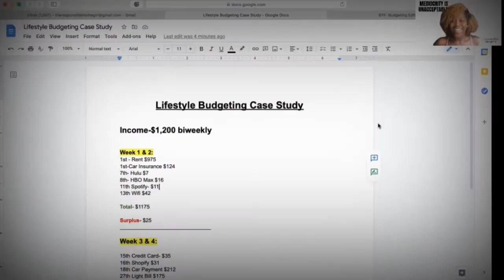Reasons why every 20-something needs a Roth IRA | Beginner Investing for Retirement| Ep.4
This video is a must-watch if you're in your 20s! Do you know someone in their late 60s or even 70s and they're still working out of obligation? Building wealth especially for retirement is nothing hard, start with what you have and consistently contribute to your retirement account. Yea, you may have a 401K, 403B, or. even a TSP but having a TAX-FREE retirement account is a major plus because nobody knows what taxes will look like in 20 or even 40 years from now.

 In this video, I discuss:
- What is a Roth IRA
-Why all 20 somethings need one
-Why it's important to start investing for retirement early
-Rules of having a ROTH
-You can't save your way to wealth and soooooooo much more

Any questions? I'm always a DM away @theresponsible homegirl on IG.

1. 1:1 Budgeting Session + Accountability with The Responsible Homegirl

2. Invest in small, local businesses with Mainvest!

3. Learn how to manage your money so your money isn't managing you with the Lifestyle Budgeting Ebook!

New to the TRH fam:
Hey homegirl or homeboy! Through my financial hardships, in college, I learned the importance of financial literacy. Nobody had ever taught me a thing about money so unfortunately, I had to fall flat on my face and make some mistakes to learn. I knew I wasn’t the only 20 something who struggled with managing money properly so I created The Responsible Homegirl: a digital brand committed to helping young adults become financially responsible and wealth conscience! If you can relate to my story in any way and you're ready to begin your personal finance journey, start here by subscribing to the YouTube channel and downloading my free money management guide.